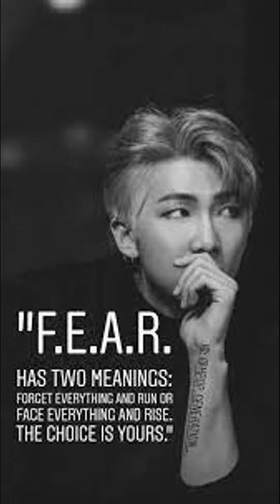Success Quotes of BTS